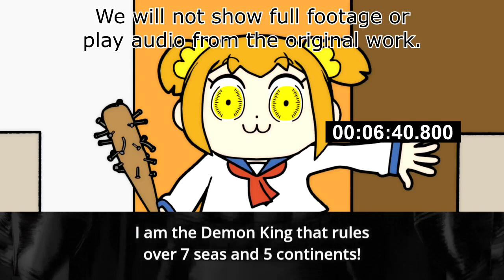[Live Reaction] Pop Team Epic Ep4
Huge thanks to Tonyshii, Lukl and Monsi7 for being Tier 2 Patrons.